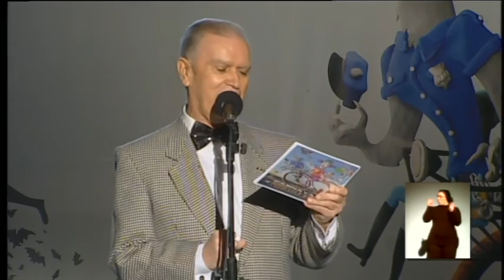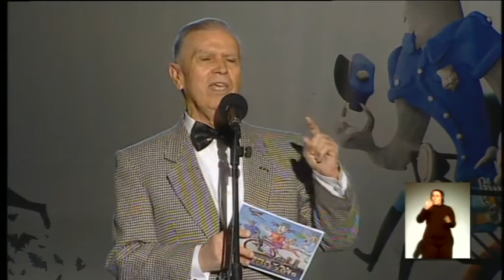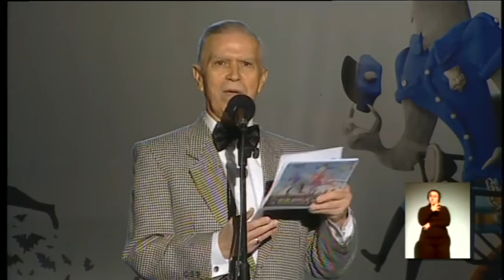XXVIII CONCURSO DE MURGAS ARRECIFE 2016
II FASE CONCURSO:
MURGA LAS REVOLTOSAS